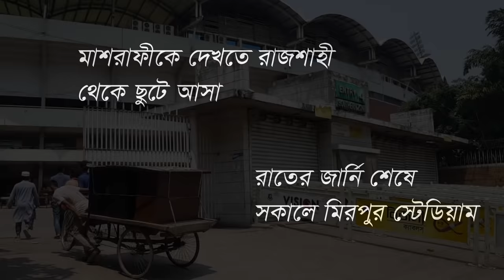যেভাবে মাশরাফীর দেখা পেলো সেই ভক্ত, যে গল্প সিনেমাকেও হার মানাবে